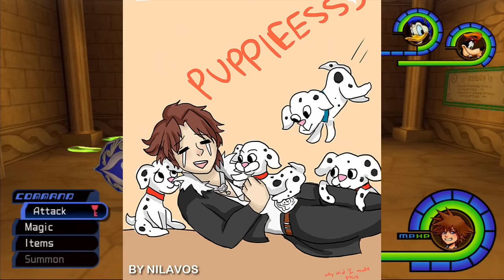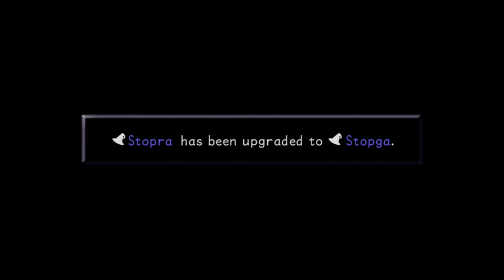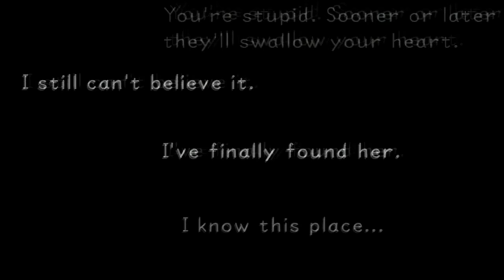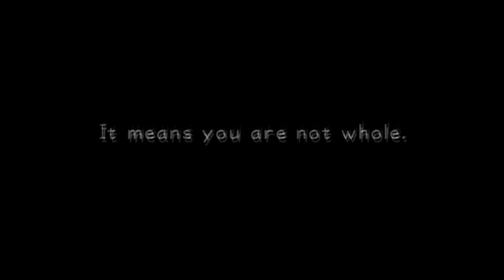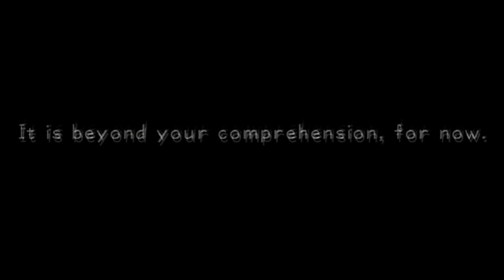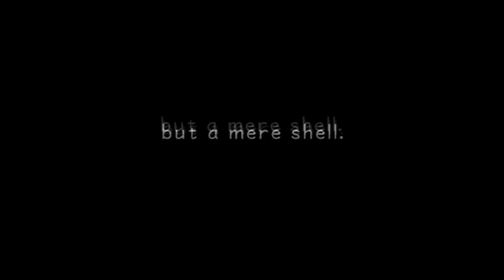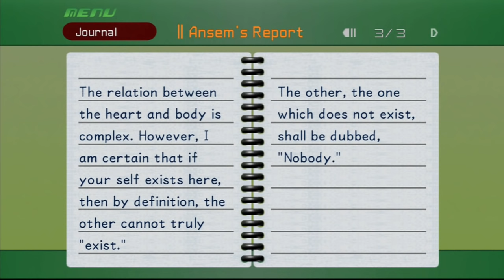HE WHO DOESN'T EXIST - Let's Play - Kingdom Hearts Final Mix HD - 17 - Walkthrough Playthrough